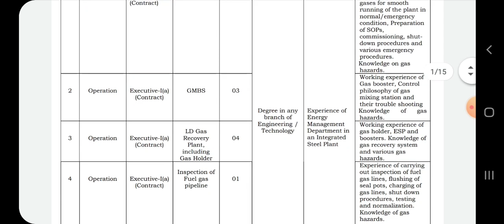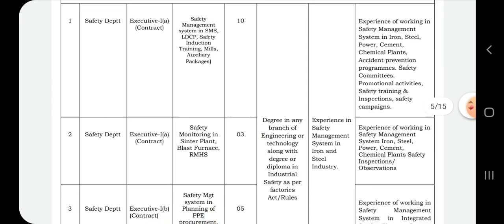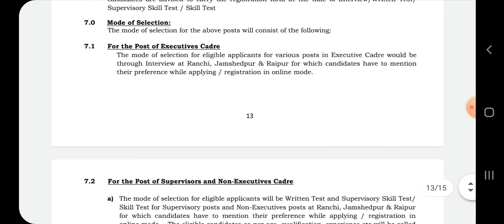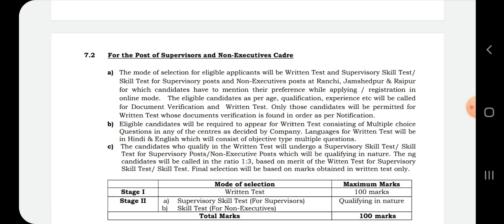NMDC RECRUITMENT 2021 🔥300+ VACANCY || DIRECT RECRUITMENT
About Video:  போன்ற பல்வேறு தகவல்களை பார்க்க போகிறோம்

Thanks.